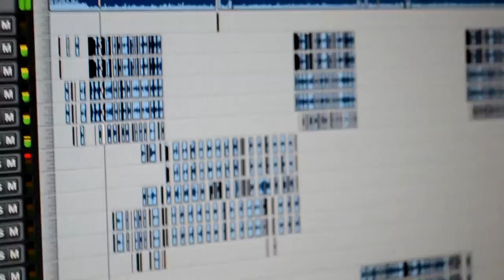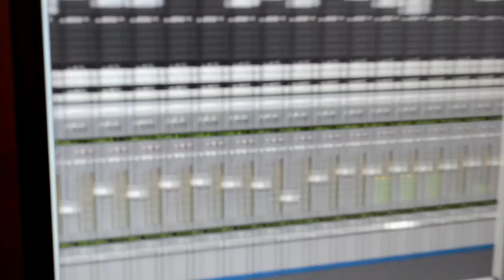inconsiderate SSE ft. Andy What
Hit single from SSE mixtape LABEL ME VOL.1